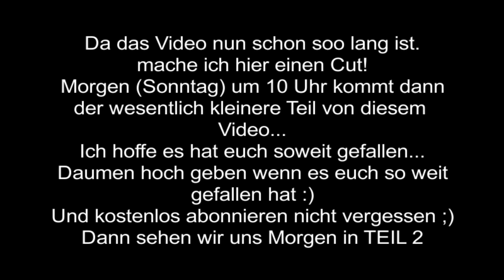Meine Reitgeschichte TEIL1 / Isländer zum Verlieben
Im Video erzähle ich euch den 1.Teil meiner Reitgeschichte. Wann ich angefangen habe zu reiten, mein erster Sturz, was mein erstes Pferd war, und vieles mehr...
Hey ihr Lieben,
das Video war mal wieder mega viel Arbeit!!!
Und ist etwas zu lange geworden, weshalb ich es geteilt habe!
Ich hoffe ihr habt es bis zum Schluss angeschaut :D
Morgen um 10 Uh gibt es dann den 2. Teil des eigentlichen Videos. :P
Ich hoffe ihr freut euch darüber, da ihr es euch auch so gewünscht habt!
LG Anja
Du bist neu hier?
Kein Problem !
Ich bin Anja und reite seit ca. 7-10 Jahren, dass kommt drauf an, was man als reiten definiert!
Ich reite auf einem Isihof, wo 20 Isländer stehen. Ich kümmere mich um sie und darf auf dem Hof helfen, dafür darf ich dann ab und an umsonst reiten :D
Am Hof stehen Isis von Jung bis Alt, fast ausschließlich alle am Hof geboren... Ich mache auch immer wieder Fohlen ABC und lasse euch teilhaben an meinem Leben!
Ich hoffe ihr schaut nun öfter bei mir vorbei und lasst vllt ein Abo da?
Vielen Dank!
Wenn ihr mehr über uns erfahren möchtet dann besucht uns doch bitte auf

Danke das ihr wieder dabei wart!
Und bis zum nächsten Video :)